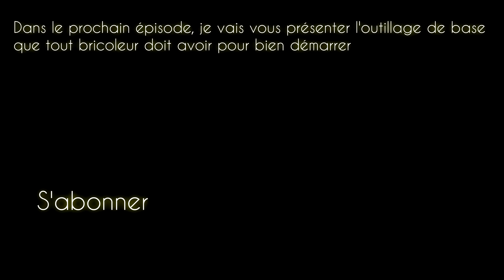Bien se protéger pour bricoler [Conseil de Bricolage]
Nouvelle série de vidéo en forme de conseils et d'astuces pour débuter dans le bricolage ou le DIY, je vous présente l'équipement de sécurité nécessaire pour vous protéger quand vous commencez un projet.

Liste des équipements que je vous conseille :
►Gants multi usages pro
►Gants vinyle jetables non poudrés
►Lunettes de protection ( à choisir selon sa morphologie )
►Masque de protection travaux légers
►Masque de protection travaux lourds
►Casque anti bruit normal
►Casque anti bruit avec écouteurs
►Tablier en cuir

- Pour toute question concernant cette vidéo, merci de passer par les commentaires.

Mentions légales

Cette vidéo peut contenir une communication commerciale qui repose sur mon seul avis personnel que je donne en toute indépendance selon mon expérience avec le produit. La marque n'intervient pas dans ce processus.

Certains liens sont affiliés, ce qui permet d’avoir une petite commission sans changer le prix d’achat pour vous, ainsi vous pouvez faire vos achats normalement tout en m’aidant à vous faire d’autres vidéos gratuites.

⚠Tout droit réservé ©®, la copie, la diffusion ou l'utilisation de cette vidéo sans mon autorisation vous engage à des poursuites.